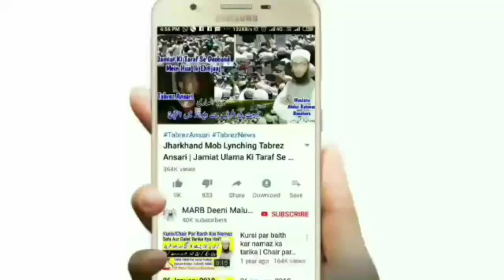Zakat Kise De Sakte Hain Or Kise Nahi De Sakte | Zakat Kis Ko Dena Chahiye | Zakat Ke Masail | MARB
Zakat kin logon ko dena jaiz hai or kin ko dena jaiz nahi hai yani zakat kise de sakte hain or kis ko nahi de sakte mukamal Tafseel se is video me dekhiye new bayan 2020 zakat ke masail jaise bhai, bahan, maa baap wagerah ko zakat dena kaisa hai full bayan by Mufti Abdur Rahman Banahara MARB Deeni Malumaat YouTube Channel

2⃣ WhatsApp Par Ham Se Judne Ke Liye Aap Apne WhatsApp Number Se Hamare WhatsApp Number Ko Apna Naam Aur Mukammal Adress Ke Saath Add Likh Kar SMS Send Karen,

3⃣ Koi Sawal Yani Masla Masaail Puchna Ho To Aap Comment Ke Zarya Puch Sakte Hain Ya Mufti Sahab Ke Number Par Call Kar Ke Puch Sakte Hain,

4⃣ Channel Ke Bare Mein Kuch Batana Ho Ya Aap Apni Video Dalna Chahte Hain To Rabta Kar Sakte Hain,
🌎MARB🌎
Channel By :- Mufti Abdur Rahman Banahara
Full Adress:-